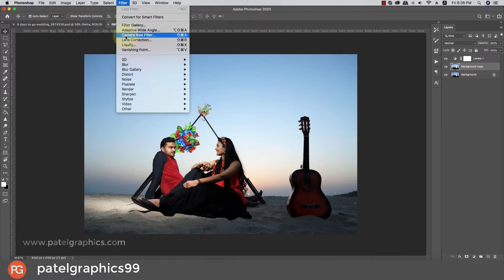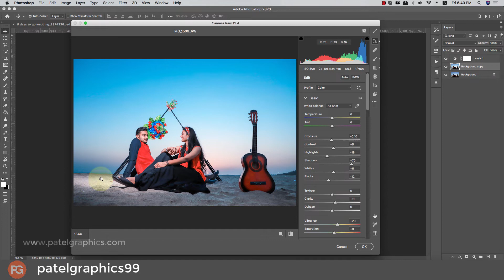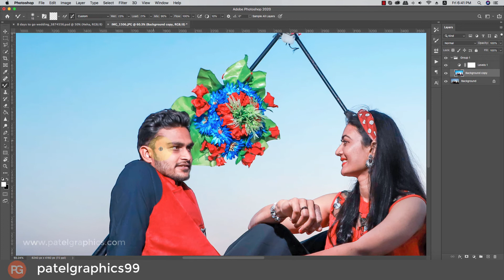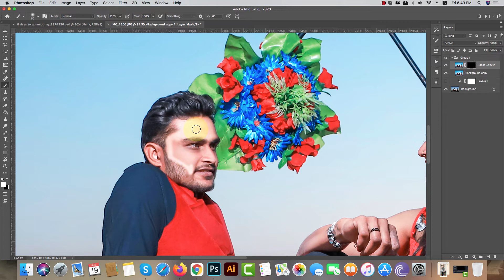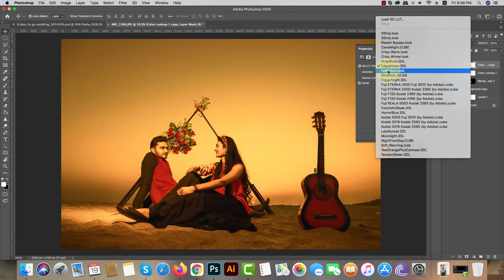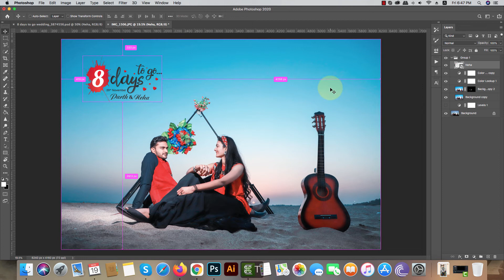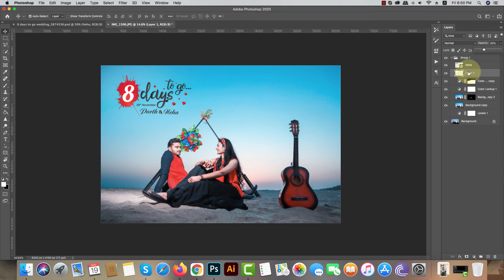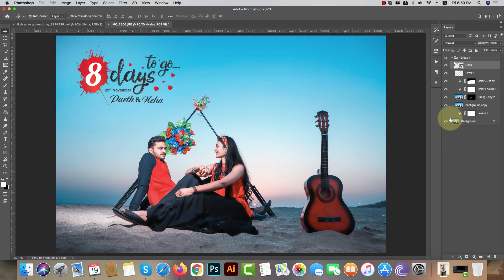How to Edit Pre Wedding Photo || Photoshop Tutorial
Hi Everyone i am gonna show you a new thing today. Photoshop cc Tutorial: How to edit pre wedding photography

✅ Photo Repair

✅ Cut-outs

✅ Cropping & Resizing

✅ Blemish Removal

✅ Photo Manipulation

✅ Product Photos

✅ Infographics